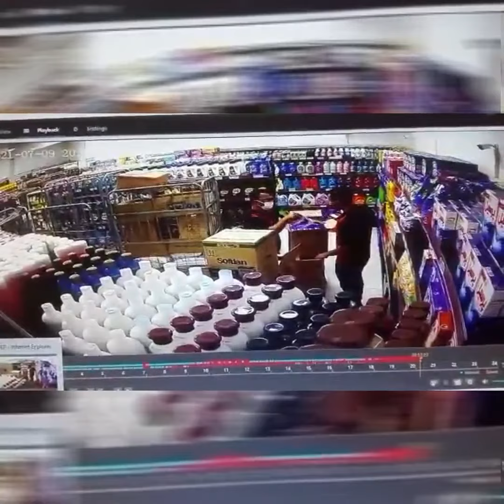sulduz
دیروز سه زمین لرزه نسبتا بزرگ سولدوز (نقده) را لرزاند و باعث وحشت شهروندان شد. این زمین لرزه در دیگر شهرهای غرب آزربایجان از جمله قوشاچای، سایین قالا، تیکان تپه و خانا(پیرانشهر) هم احساس شد.

مدیرکل مدیریت بحران استانداری آذربایجان غربی با اشاره به وقوع سه زمین لرزه ۳.۶، ۵ و ۴.۳ ریشتری در سولدوز طی روز گذشته، گفت: «با توجه به وقوع سه زمین‌لرزه به منظور جلوگیری از خسارت های احتمالی به مردم توصیه شد شب گذشته در فضای باز بمانند اما امروز شرایط به حالت عادی بازگشته است.»

امیر عباس جعفری افزود: «زمین لرزه های فوق تلفات جانی در پی نداشت و خسارات مالی نیز طبق گزارشات اولیه کارشناسان بنیاد مسکن بسیار جزئی و در حد ترک خوردگی است.»

جعفری گفت: «امروز نیز کارشناسان فنی بنیاد مسکن در مناطق روستایی و زلزله‌زده جهت بررسی نهایی حضور خواهند یافت که خسارات مالی نهایی اعلام می شود.»

شاکر فرماندار سولدوز نیز گفت: «زمین لرزه های ذکرشده خسارات جانی نداشت و تنها چند منزل روستایی که سازه مقاومی نداشتند دچار ترک خوردگی جزیی شدند.»